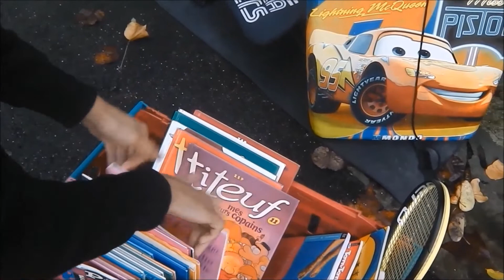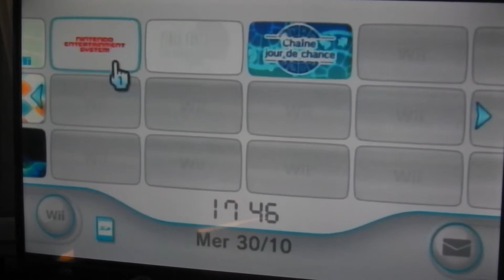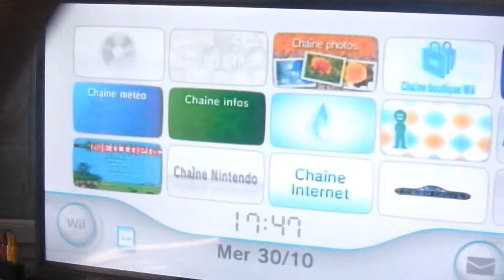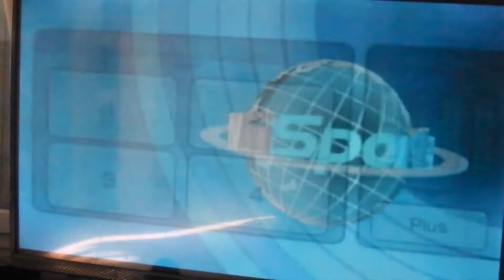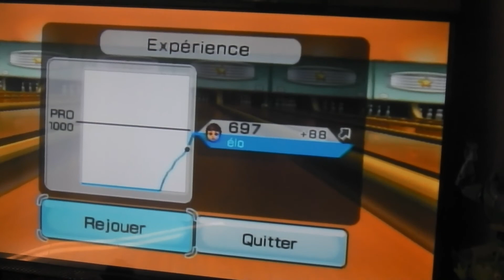crash test la wii de gareoul marche t'elle ou pas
Nous avons aussi créer un compte Facebook qui s'appel chineur pro , n'hésitez pas a venir nous suivre et a nous contacter  sur facebook